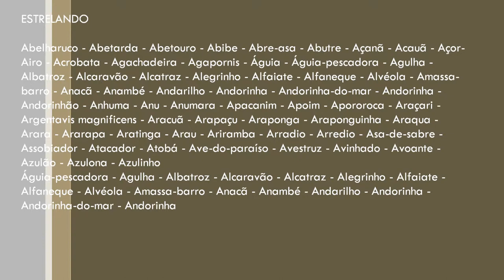Falando aos passaros.wmv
FALANDO AOS PÁSSAROS

Em tempos em que se fala a respeito de meio ambiente, ecologia, mundo sustentável, pensamos em quantas criaturas no mundo já nos exemplificaram a importância de viver em harmonia com o meio ambiente.

Mesmo porque nós, criaturas humanas, fazemos parte desse meio. Lembramos de Francisco de Assis que, no Século XIII tinha cuidados extremos com os animais.

Animais selvagens, maltratados por outras pessoas, costumavam fugir para junto dele. Em sua presença, encontravam refúgio.
Redação do Momento Espírita